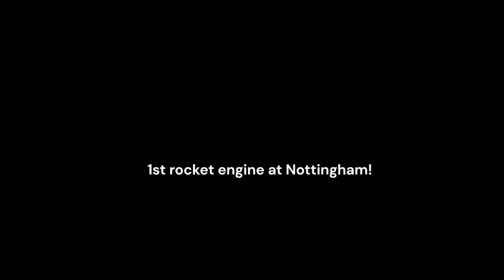Footage from our first rocket engine... (student made)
We are the Nottingham Space Society - the hub for all things space at the University of Nottingham! Follow our story as we climb the ranks, @uonspacesoc on Instagram